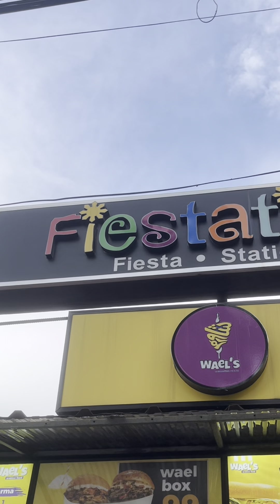Takomura ang murang takoyaki